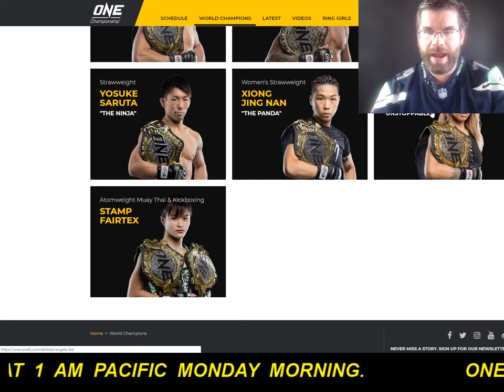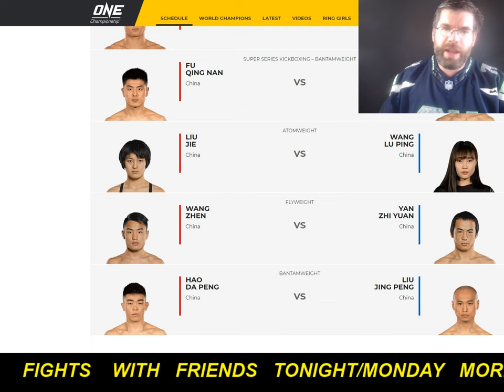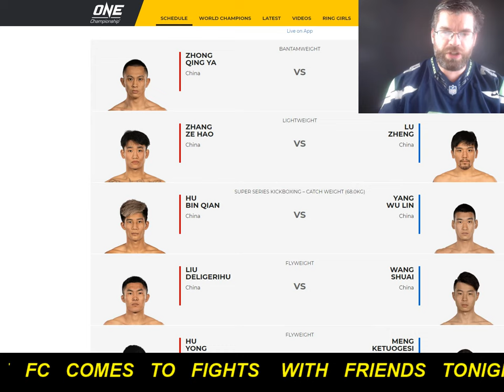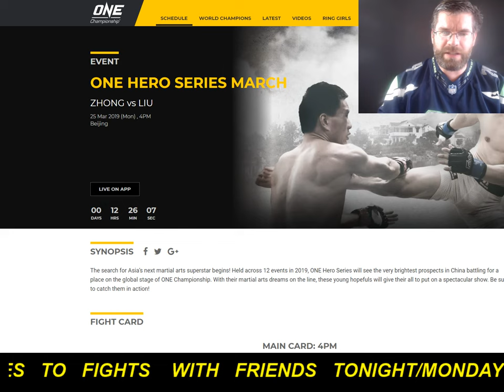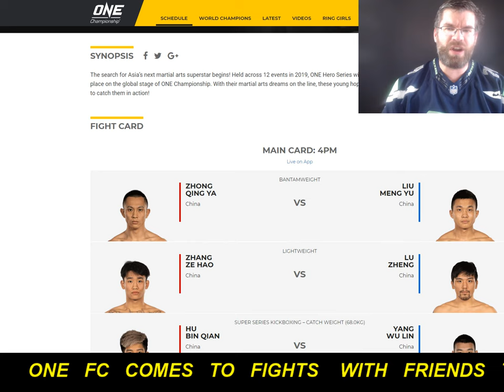ONE Championships Livestream Beijing, China Live Play by Play Fights with Friends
ONE Championships Hero Series kicks off tonight with a huge card in Beijing, China! One Championship receives much higher viewership than the UFC.  Differences? Knees to the head of a downed opponent are legal (they did recently ban soccer kicks to the head of a downed opponent) and ONE FC has strict hydration testing to prevent unsafe weight cuts so we will see fighters at their physical peak.  Here is the entire Fight Card for tonight:
Qingya Zhong  vs.  Liu Mengyu
145 lbs
Ze Hao Zhang  vs.  Zheng Lu
170 lbs
Bin Qian Hu  vs.  Wu Lin Yang
150 lbs
Deligerihu Liu  vs.  Shuai Wang
135 lbs
Yong Hu  vs.  Ketuogesi Meng
125 lbs
Meng Ding  vs.  Shuai Chang
170 lbs
Gedan Ni  vs.  Zhuo Wen Pan
125 lbs
Qing Nan Fu  vs.  Zhen Dong Wang
145 lbs
Jie Liu  vs.  Luping Wang
115 lbs
Zhen Wang  vs.  Zhiyuan Yan
135 lbs
Da Peng Hao  vs.  Jingpeng Liu
145 lbs